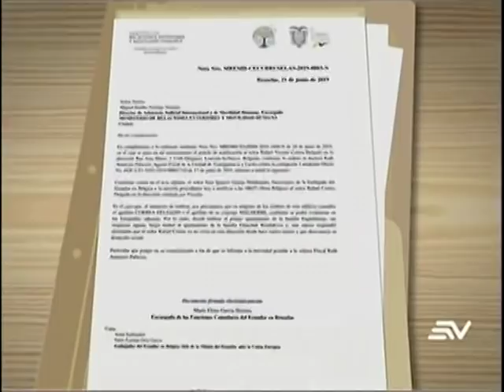Rafael Correa cambia de domicilio en Bélgica